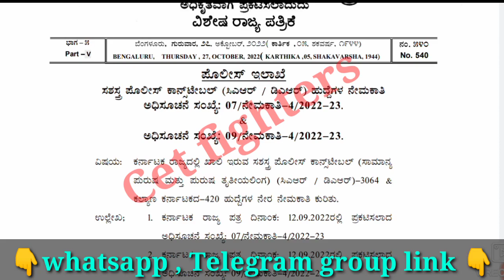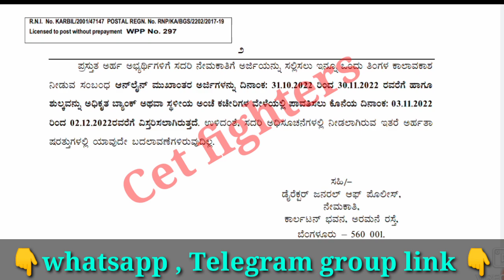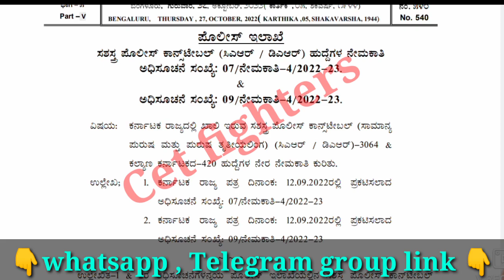ಪೊಲೀಸ್ ಇಲಾಖೆಯಿಂದ ಬ್ರೇಕಿಂಗ್ ನ್ಯೂಸ್,Police Constable Good News,Police Constable Recruitment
Police Constable recruitment recruitment,karnataka jobs,sslc pass jobs,karnataka govt jobs